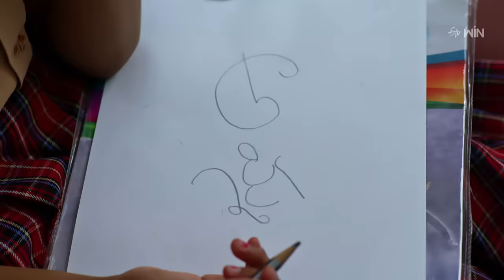Rangula Ratnam | 25th March 2024 | Full Episode No 737 | ETV Telugu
Suryam believes Maheswari after seeing her innocent act. Rani feels sad about Anji after learning that he is nowhere found.